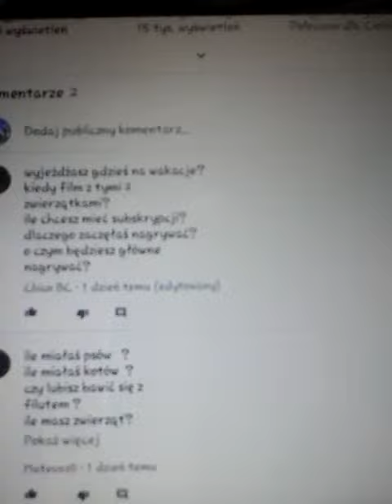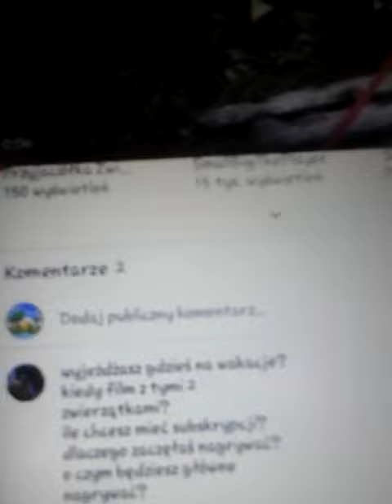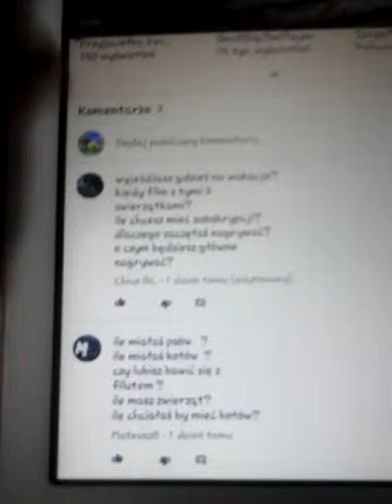Q&A !!! 😃 +OPISS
Przepraszam ale zapomnialam powiedziec wam o moich 2 kotach mialam jeszcze belle 1 i belle 2 jedną przejechal samochod a druga zginęla. Jeszcze raz przepraszam ! 😂